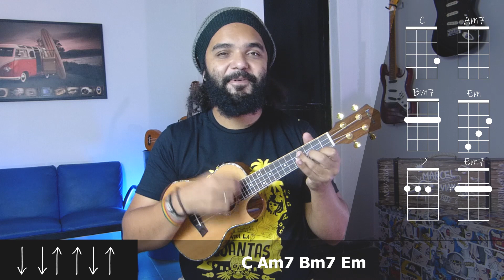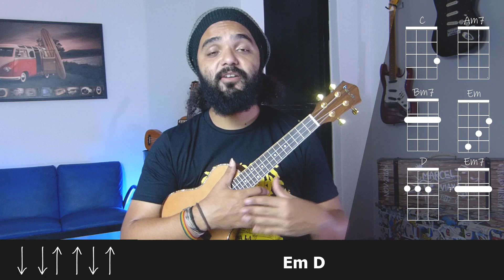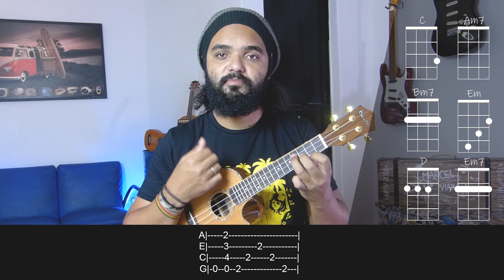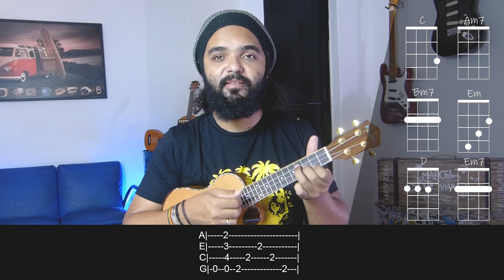Tutorial Tempo Perdido - Legião Urbana | Aula De Ukulele - Como Tocar No Ukulele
Aprenda a tocar 'Tempo Perdido' da Legião Urbana no ukulele com este tutorial completo! Nesta aula, você vai aprender os acordes e a batida que capturam a essência dessa música icônica do rock nacional. Seja você iniciante ou já com alguma experiência, essa aula vai te ajudar a tocar essa canção de forma simples e envolvente. Pegue seu ukulele e comece a tocar agora!

O que você vai aprender nesta aula:

Como tocar 'Tempo Perdido' no ukulele com a cifra completa
Dicas para executar a batida característica da música
Como tocar com ritmo e fluidez para capturar a essência da canção

Quer me enviar alguma coisa ou fazer uma parceria?

Cifra Para Ukulele Tempo Perdido - Legião Urbana

[Intro] Em  C  Am7  Bm  Em

C                 Am7
Todos os dias quando acordo
Bm                    Em
    Não tenho mais o tempo que passou
           C          Am7
Mas tenho muito tempo
       Bm              Em
Temos todo o tempo do mundo
C               Am7
  Todos os dias antes de dormir
 Bm                          Em
Lembro e esqueço como foi o dia
 C               Am7
Sempre em frente
     Bm               Em
Não temos tempo a perder
        C          Am7
Nosso suor sagrado
            Bm
É bem mais belo que esse
         Em
Sangue amargo
       C    Am7
E tão sério

      Bm    Em
E selva____gem
      Bm    Em
E selva____gem
      Bm    (passagem)
E selva____gem

 C                   Am7         Bm
Veja o sol dessa manhã tão cinza
         Em                  C
A tempestade que chega é da cor
               Am7
Dos teus olhos
    Bm      Em
Casta_____nhos
            C         Am7
Então me abraça forte
   Bm
E diz mais uma vez
          Em       C         Am7
Que já estamos distantes de tudo
 Bm                  Em
Temos nosso próprio tempo
 Bm                  Em
 Bm                  Em
     C         Am7           Bm
Não tenho medo     do escuro
          Em          C        Am7
Mas deixe    as luzes   acesas
  Bm     Em
Ago_____ra
       C                  Am7
O que foi escondido é o que se escondeu
         Bm
E o que foi  prometido
    Em
Ninguém prometeu
         C           Am7
Nem foi tempo perdido
           Bm     Em
Somos tão jo_____vens
     Bm     Em        Bm      (passagem)
Tão jo_____vens  tão jovens Quer me enviar alguma coisa?